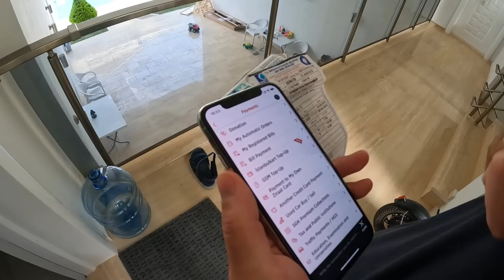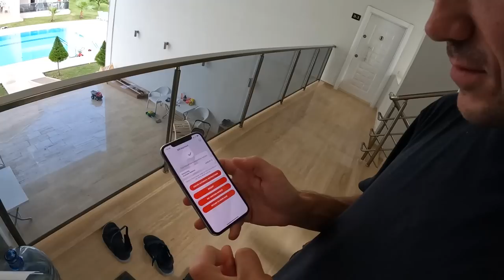Нас выгоняют из квартиры. СРОЧНО ИЩЕМ НОВУЮ.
В этом выпуске отправляемся на поиске новой квартиры. Впервые за год оплатим коммуналку в Турции. Отдадим машину и еще много интересного.

Хочешь купить или снятьквартиру в Турции в Кемере? Пиши Диме на вотсап КОНТАКТЫ:  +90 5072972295   вотсап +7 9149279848